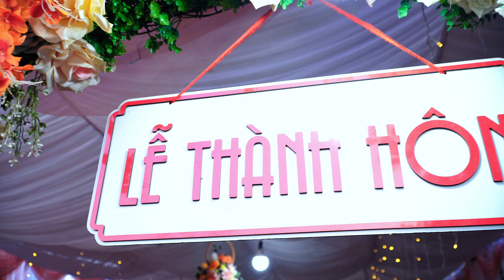Lễ Thành Hôn . Huy Ninh & Hồng Ly 23/2/2024_ bản cần tọ chiềng sơ@nhipdieutv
kênh chuyên về tây bắc đám cưới tân gia...
nhịp điệu tv là kênh ẩm thực văn hóa du lịch lời sống nét đẹp văn hóa ..vv..!
lò văn khiển( kênh nhịp điệu tv)
zalo lò văn khiển  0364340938